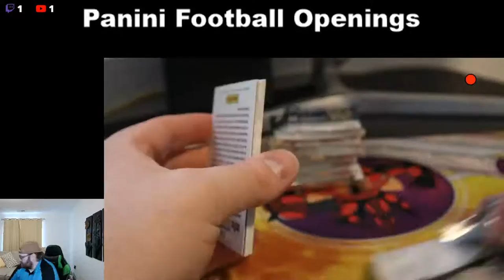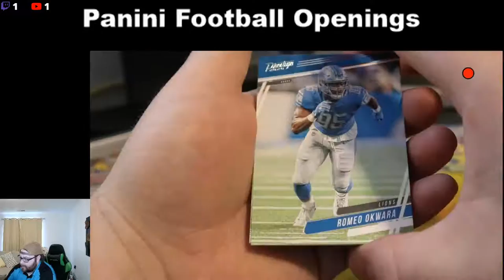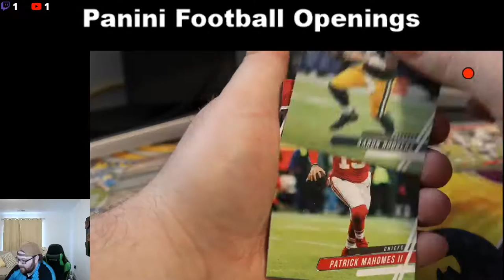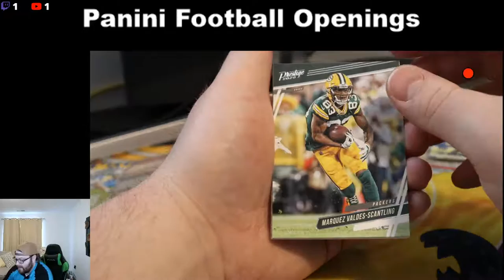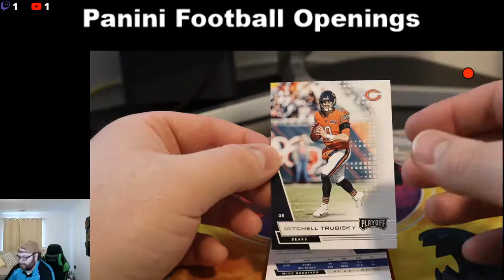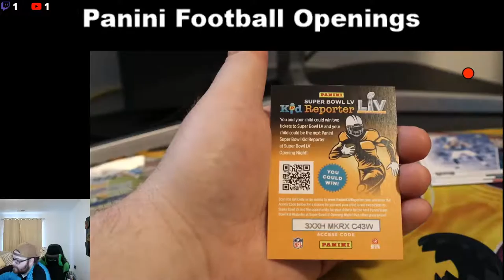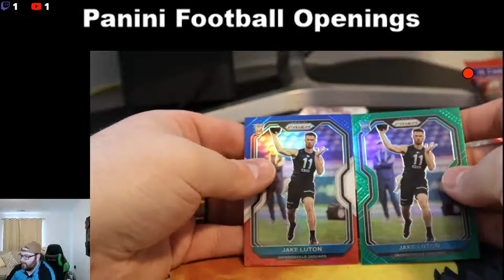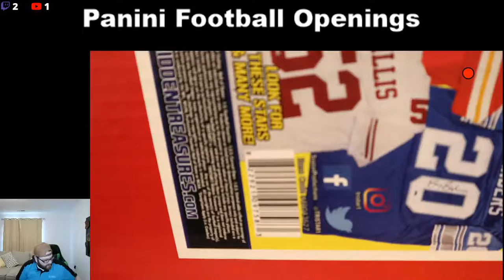Panini Football Openings!